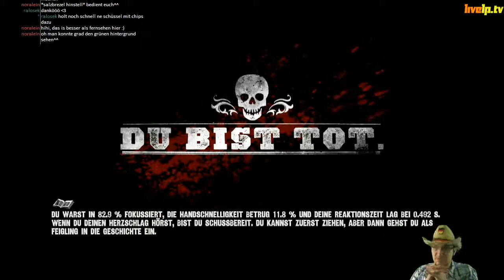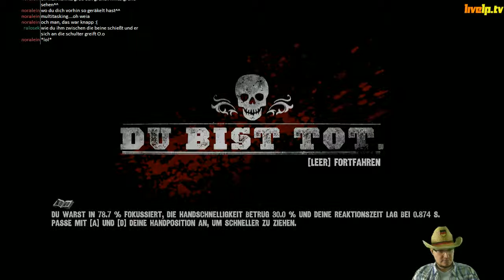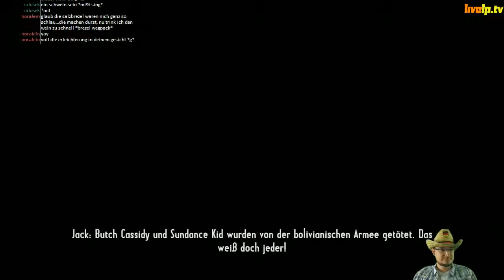Call of Juarez Gunslinger || Part3 and Ending || w/Stupid Outfit - 2 / 2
Gunslinger Last fight + Ending